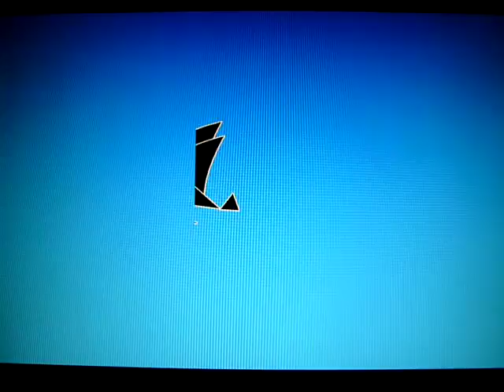Rabe à la Magritte - P1040849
Animation (c)2009 P. Janetzky